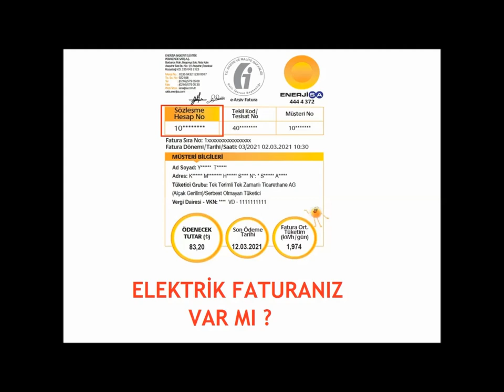kW garantili güneş enerji sistemleri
kendi ELEKTRİĞİNİ kendin ÜRET !
panel değil, KULLANIM , kW garantili güneş enerji sistemleri,

fişini güneşe tak
güneş_paneliİNSTAGRAM ; saving_gunes_enerji